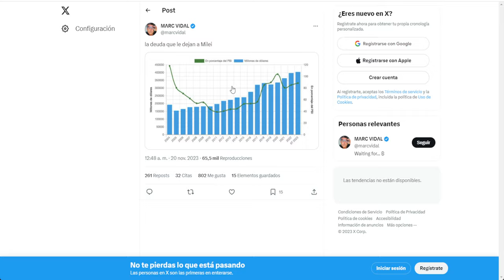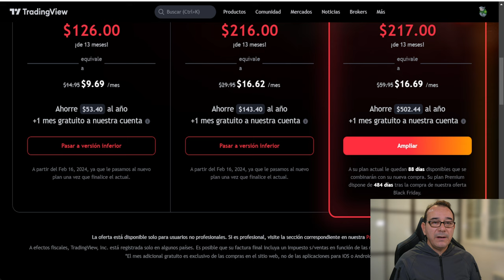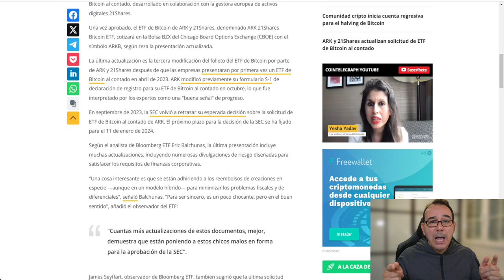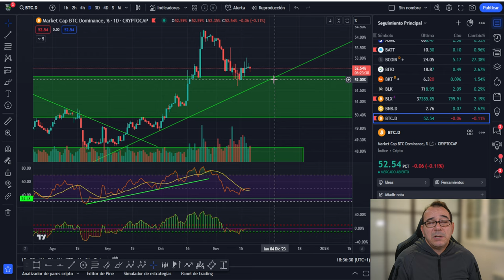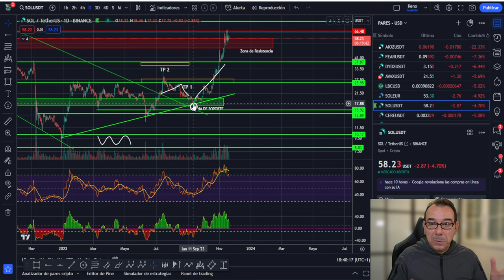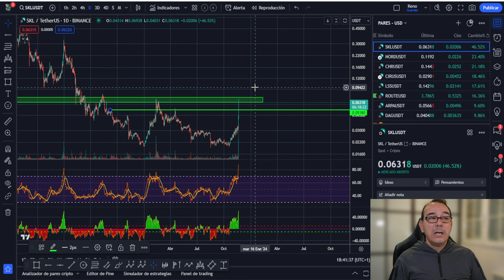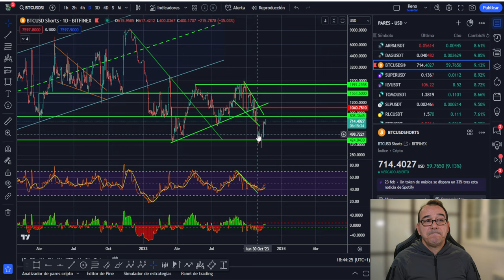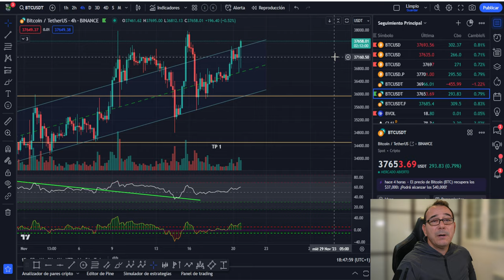💥 EL MUNDO CAMBIA RÁPIDO 🤢 BITCOIN SE PUEDE IR A CERO 💥